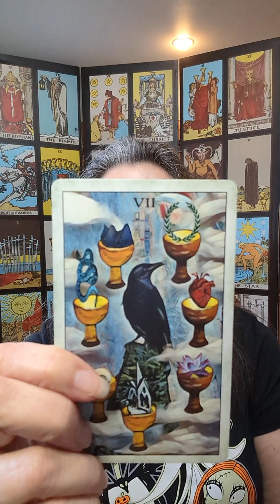Tis the season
Today's cards comes from the Crow Tarot deck

You can Schedule a paid session at

"Try B4 You Buy" Mini Readings:

  Monday 10am Eastern on Facebook

  Wednesdays 6pm Eastern on YouTube